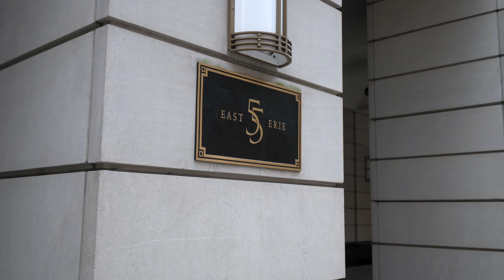55 E Erie St Condo | RIVER NORTH, CHICAGO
RARELY AVAILABLE, 1 BED/1.1 BATH CONDO IN HIGHLY SOUGHT AFTER RIVER NORTH/CATHEDRAL DISTRICT BUILDING - 55 E ERIE. 1 OF ONLY A FEW ONE BEDROOM CONDOS IN THE ENTIRE BUILDING. MARBLE FOYER WELCOMES YOU TO SPACIOUS LIVING/DINING ROOM WITH HARDWOOD FLOORS, CROWN MOLDING, FLOOR-TO-CEILING WINDOWS AND STONE FIREPLACE. PASS-THROUGH KITCHEN HAS STAINLESS STEEL APPLIANCES & GRANITE COUNTERS. MASTER SUITE FEATURES OVERSIZED CUSTOM CLOSET AND MARBLE SPA-LIKE BATHROOM WITH DUAL VANITY. INCREDIBLE SUNSETS & CITY VIEWS FROM THE PRIVATE TERRACE. EXPERIENCE LUXURY IN THIS FULL SERVICE & FULL AMENITY BUILDING W/ 24HR DOOR STAFF, CONCIERGE, 75 FT INDOOR LAP POOL, SAUNA, STEAM ROOM, FITNESS CENTER, PARTY ROOM & DRY-CLEANER. STEPS TO MICHIGAN AVENUE SHOPPING, 5-STAR DINING, NIGHTLIFE, WHOLE FOODS AND EVERYTHING CHICAGO HAS TO OFFER! GARAGE PARKING ADDITIONAL $45,000.